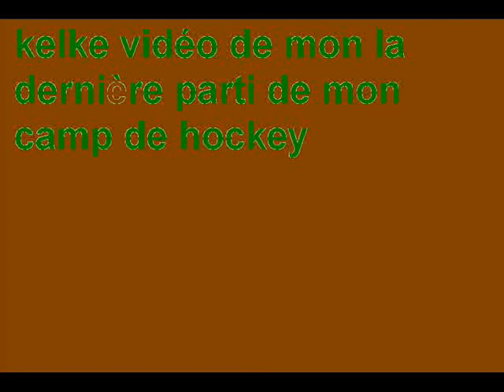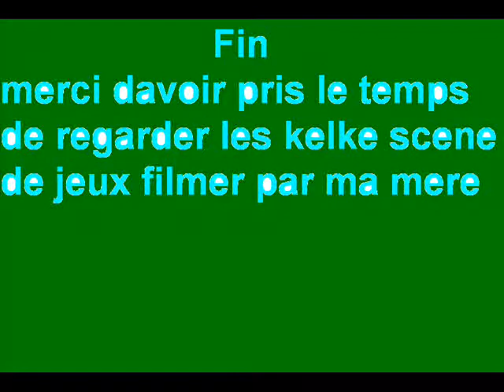alexandre chabot au camp de hockey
SA c kelke scene video de la derniere game ke g jouer a mon camp mise en echecs